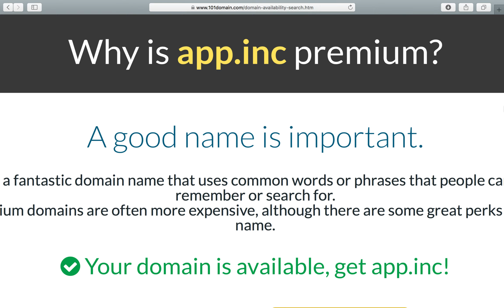app.inc™ app dot inc™ app.inc Premium Domain Name appinc PremiumDomain October 24, 2020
app.inc™ app dot inc™ app.inc Premium Domain Name app.inc™ app dot inc™ app.inc Premium Domain Name October 24, 2020